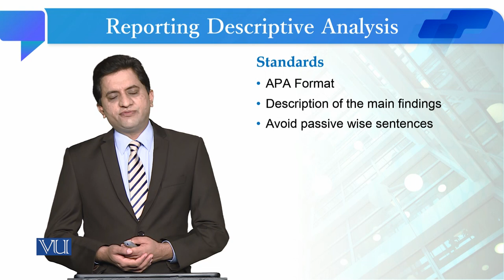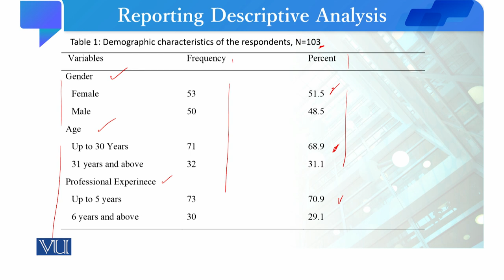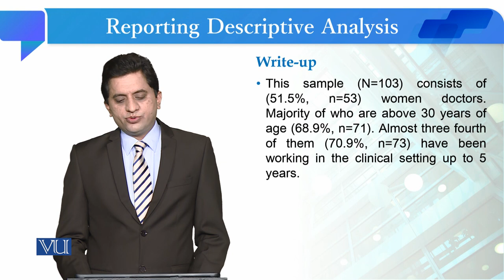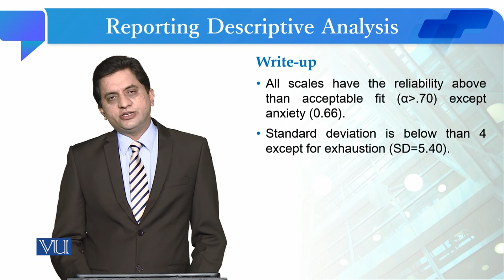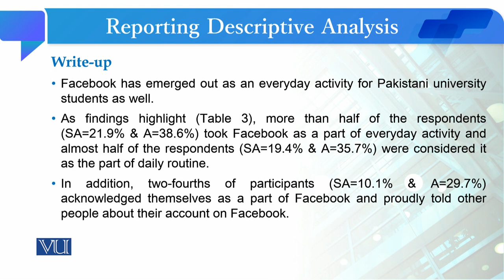Reporting Descriptive Analysis | Quantitative Research Methodology | SOC509_Topic254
Topic254: Reporting Descriptive Analysis
By Dr. Qaisar Khalid Mahmood